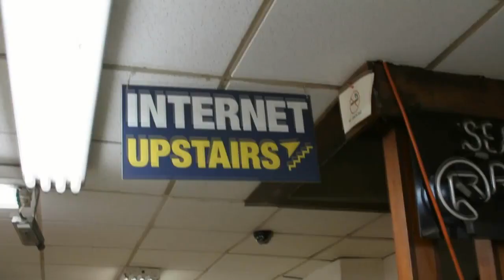Darren Thomas, Dell | Dell Storage Forum 2012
The Cube - Dell Storage Forum 2012 - Darren Thomas, with Dave Vellante and Stu Miniman
Day Two of the Dell Storage Forum 2012 in Boston included a sit-down with Darren Thomas, vice president and general manager of Dell Enterprise Storage. Meeting with Dave Vellante and Stu Miniman of The Wikibon Project, Thomas discussed the evolution and strategy of the company’s storage business, key differentiators that have attracted customers to its platforms, and technology advancements that are coming down the pike.

Thomas, who joined Dell in 2003, said the “revolution” of the firm’s storage vision began shortly after his arrival. At the time, Dell was committed to its reseller partnership with EMC, while also heavily focused on its personal computing business. But things changed shortly thereafter, as it transitioned out of the PC market and began hundreds of millions of dollars worth of investments in storage.

By starting its foray into storage from scratch, Dell found itself in the enviable position of being able to make best-in-class acquisitions and getting away from legacy architectures, Thomas said. And while the company continues to operate on high margins within its storage business, it is pursuing new customers all the time by spreading an attractive message. “Customers can see the differentiation between a legacy system that’s bound by the sheet metal it sits in versus a non-legacy system that’s kind of virtual beyond its physical limits,” he said. “The customers get it.”

With acquisitions beginning in 2008 of EqualLogic, and followed up by Compellent and AppAssure, Dell has been able to transition customers off their legacy reliance to a “fluid data” model, partly thanks to lures such as free and perpetual licensing and maintenance contracts. Thomas said Dell’s unified management of networks, services and storage is another driver for customers. Calling it the “converged tool of the future,” Thomas said Dell uses policy-driven functionality to provision machines instead of relying on an ever-changing GUI.

As it continues to integrate its acquisitions of the aforementioned storage-area network players, Dell is focusing on horizontal tiering, which Thomas termed the “next step of the fluid data promise.” He said tiering across boxes is close to becoming a reality. “Within two or three years, we’ll be able to move any data from any device we own to any other device we own, at the customer’s wish.”

Dell’s roadmap also includes implementing flash storage arrays to significantly ramp up speed and reliability. Meanwhile, the content will be protected “by being replicated to other sites through software coherency,” he said. “I think you’re going to see Flash become the predominant active data reservoir.” There is more to come on the flash front with the expected unveiling next year of Hermes, software that came into Dell’s hands through the recent acquisition of RNA Networks, a server virtualization technology start-up.

And what would a conversation be these days without asking about big data, one of the IT industry’s hottest buzzwords. Actually, Martin said, Dell’s been doing big data for years. What’s new is big analytics, and with former CA CEO John Swainson joining Dell earlier this year as the president of the New Software Group, customers should expect big news around big data in the next sixth months, Martin promised.